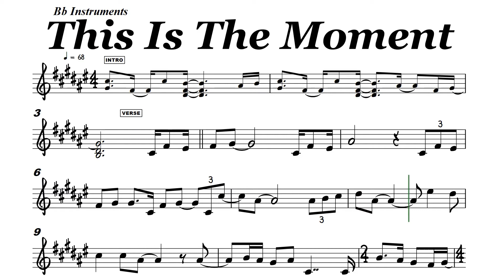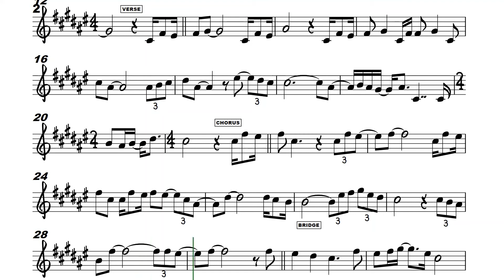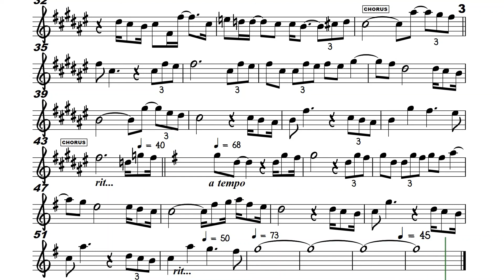This is the Moment Tenor Sax Soprano Clarinet Trumpet Sheet Music Backing Track Play Along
Erik Santos

When I send all my doubts and demons
On their way!
Every endeavor,
I have made - ever
Is coming into play,
Is here and now - today!
When the momentum and the moment
Are in rhyme!
Give me this moment
This precious chance
I'll gather up my past
And make some sense at last!
This is the moment,
When all I've done
All the dreaming,
Scheming and screaming,
Become one!
This is the day
See it sparkle and shine,
When all I've lived for
Becomes mine!
For all these years,
I've faced the world alone,
And now the time has come
To prove to them
I've made it on my own!
My final test
Destiny beckoned,
I never reckoned,
Second Best!
I won't look down,
I must not fall!
The sweetest moment of them all!
Damn all the odds!
This day, or never,
I'll stay forever
With my God!
When I look back
I will recall
Moment for moment
This was the moment
The greatest moment of them all